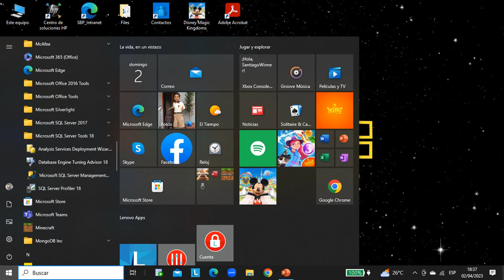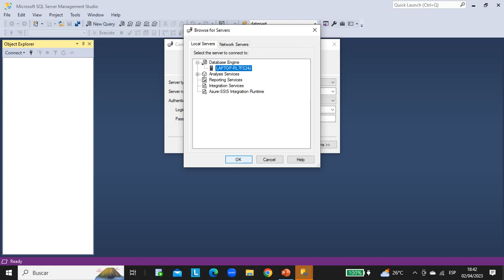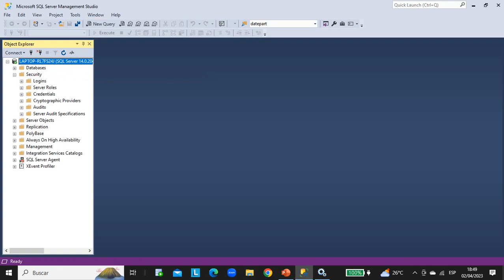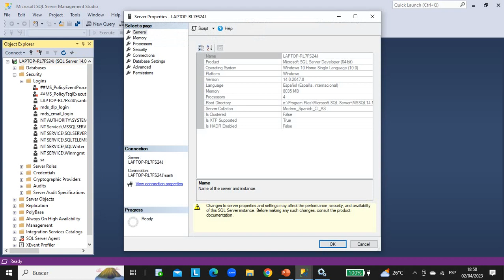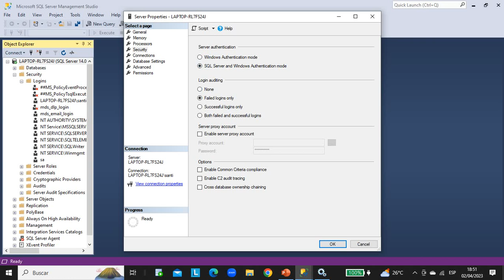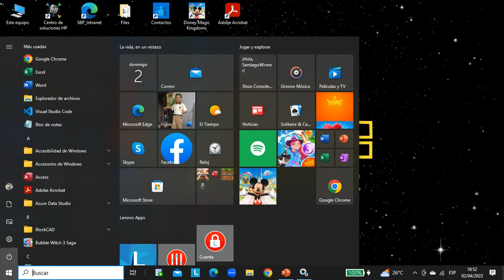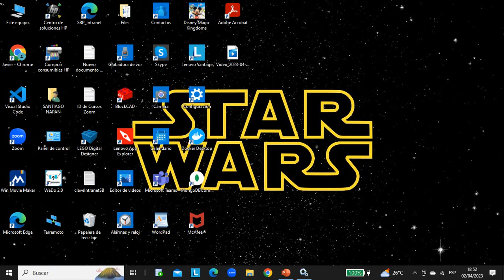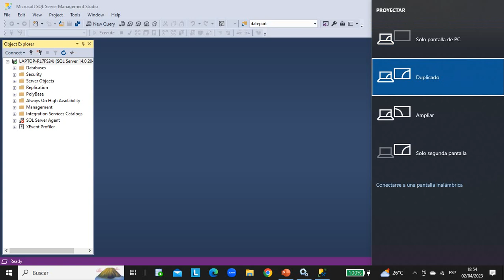Activar usuario SA en Microsoft SQL Server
En este video se mostrará como realizar la activación del usuario sa después de realizar la instalación del SQL Server y SSMS